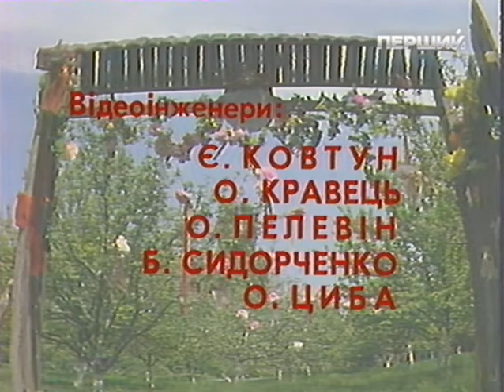Як чоловіки про жінок говорили. 1988 год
Орыся, жена Юрка - Елена Хижная